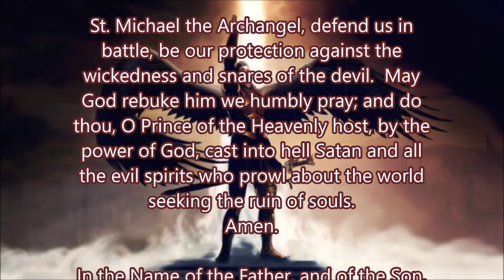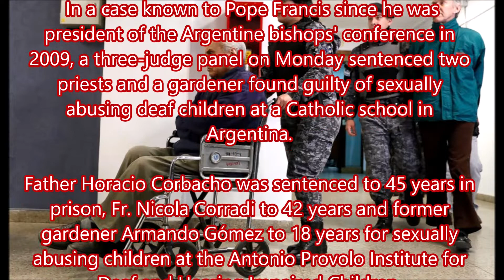2 Argentine Priests Sentenced for Rape of Children